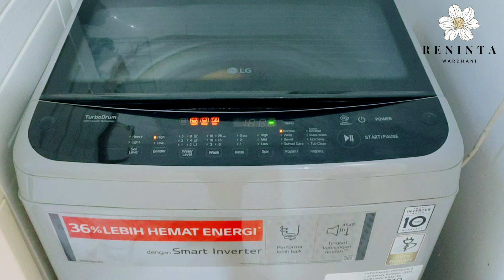SENIN SIBUK DARI PAGI - SIANG, MASAK, ANTER ANAK SEKOLAH, NGEPEL RUANG TAMU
Hi, semuanya, share kegiatan harian lagi, semoga bisa tetap menyemangati & menemani aktivitas harian teman"..
walaupun kerjaan banyak tetap santai gak usah pusing karna kamu gak sendirian, banyak diluar sana yang mungkin jauh lebih berat kerjaannya jadi jangan lupa bersyukur dan terseyum

Salam Sayang

RDW🥰🌼❤️